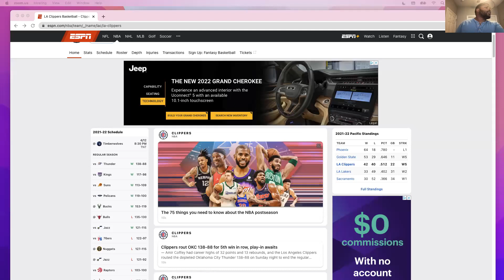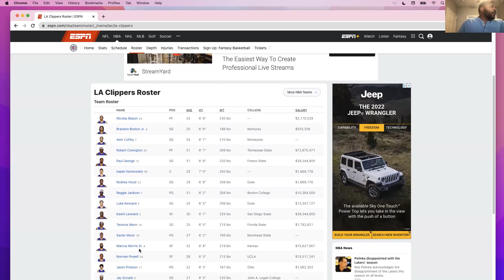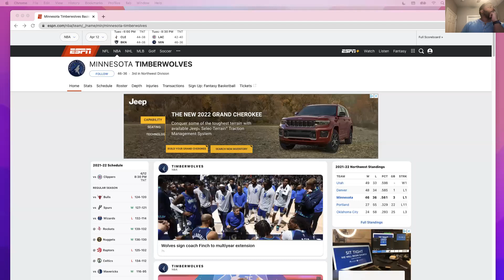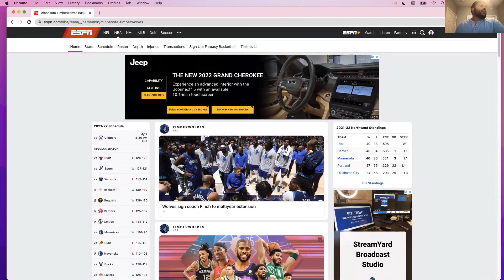Clippers vs Timberwolves Play in Matchup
In this video we take a look at the betting lines on the NBA play-in game of the Clippers vs Timberwolves to see where the value is.